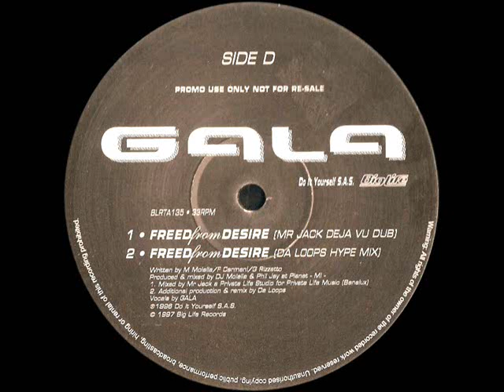Gala - Freed From Desire (Da Loops Hype Mix) 1997